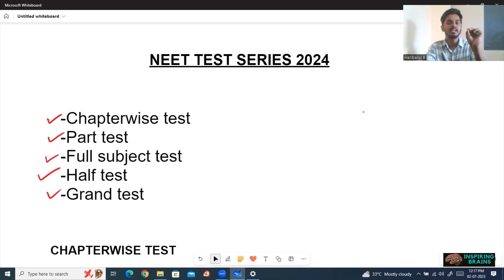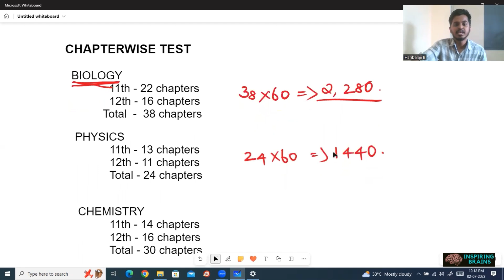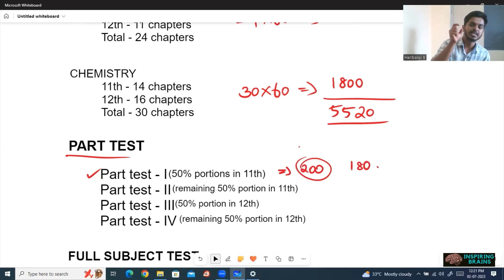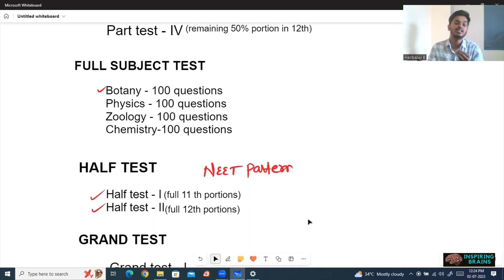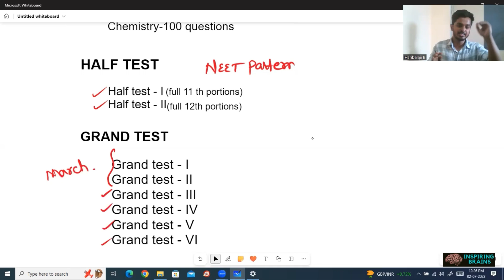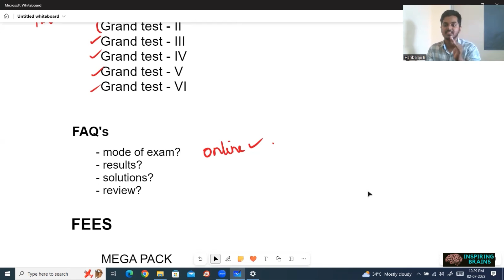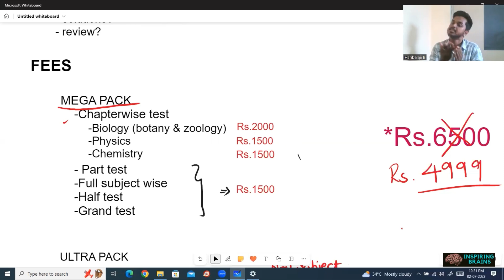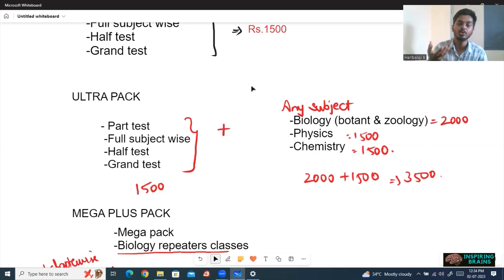NEET 2024 TEST SERIES 🥳🥳| Practical explanations🥺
In this video I’m launching NEET 2024 TEST SERIES
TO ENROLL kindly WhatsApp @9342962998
To get the syllabus kindly check.

To join in my BIOLOGY REPEATERS COURSE online
For getting regular updates on telegram follow @inspiringbrains
For FITNESS &NUTRITION guidance follow me in Instagram @dr.haribalaji